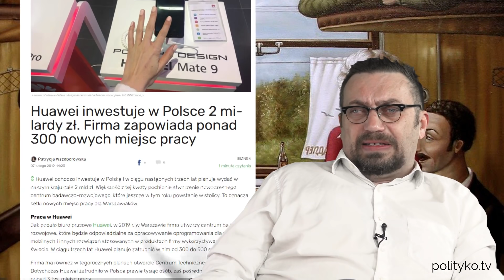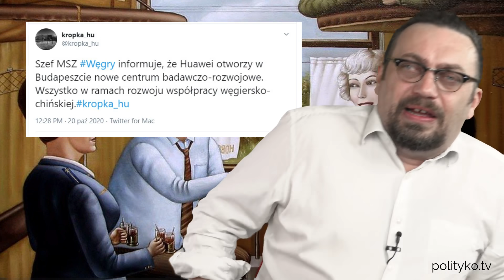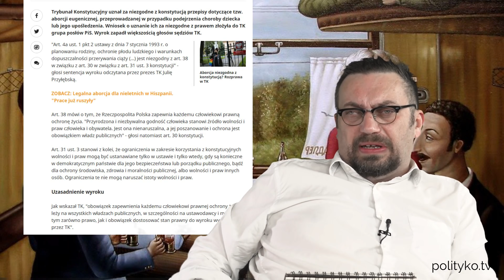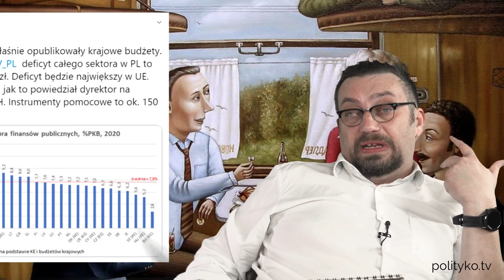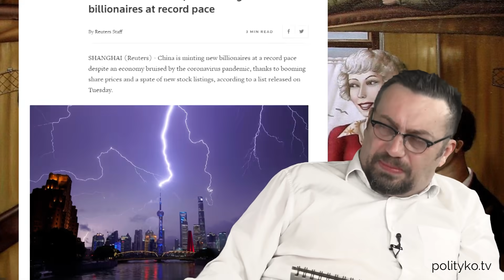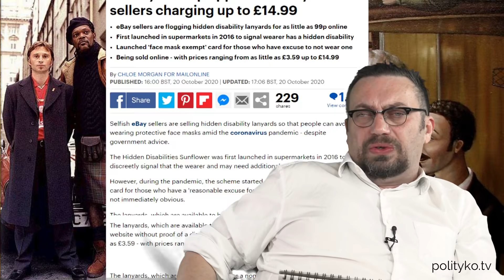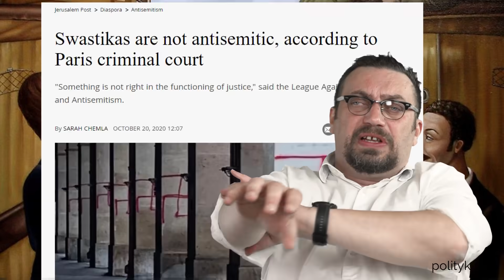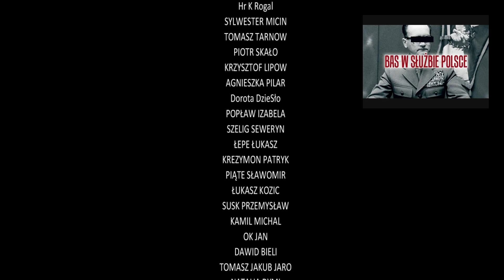Polska rezygnuje z Huawei? Ardanowski odejdzie z rządu? Ziobro połączy siły z Konfederacja?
Możesz wesprzeć ten kanał finansowo.

Konto: 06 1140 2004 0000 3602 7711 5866 z dopiskiem Darowizna dla Rafała